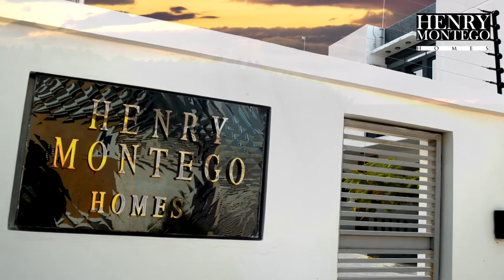Henry Montego Homes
A short ad we shot for this real estate company